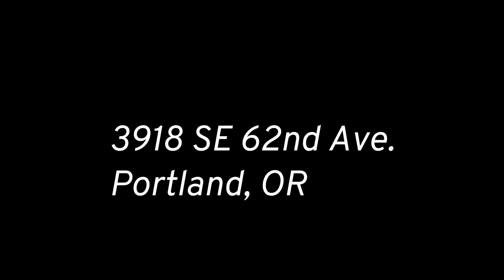Video Tour of 3918 SE 62nd Ave Portland OR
Wonderful house for sale in SE Portland. Very spacious, light, and bright home. Huge kitchen. Large fenced backyard is great for playing, lounging, or having a large garden area. Great for BBQs & outdoor gatherings. Nice front porch for relaxing on. Big basement area has lots of storage space, and exterior entrance. Close to Assembly Brewing, coffeeshops, food carts, and various shops and restaurants on bustling SE Foster. Convenient location with easy downtown access.